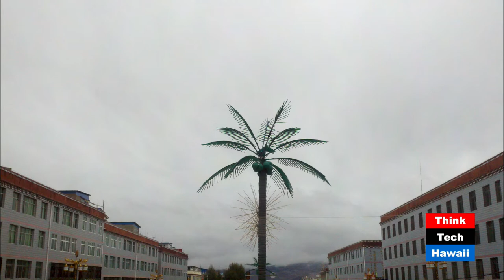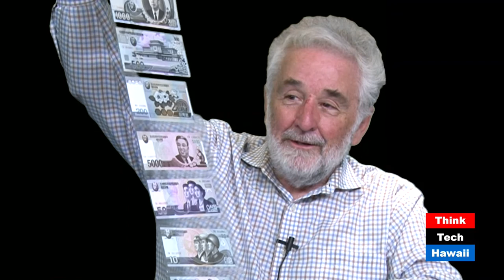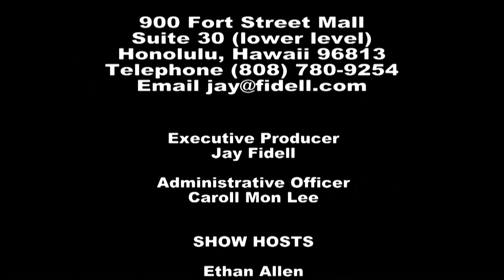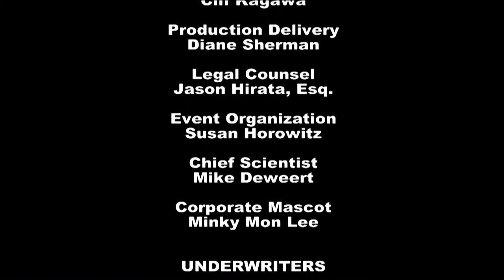Is China a Real Threat to You? with Jay Henderson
Host Seymour Kazimirski speaks with China specialist Jay Henderson about U.S.- China relations.